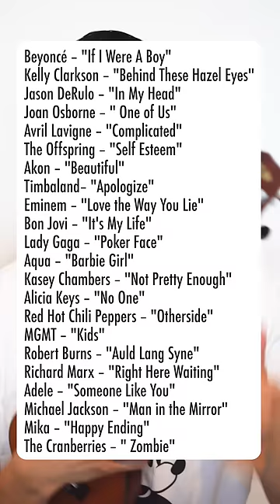4 chords, 100s of songs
Learning the ukulele is super fun because you can easily get to jammin' and I hope that these chords and strum pattern can get you off to a strong start.